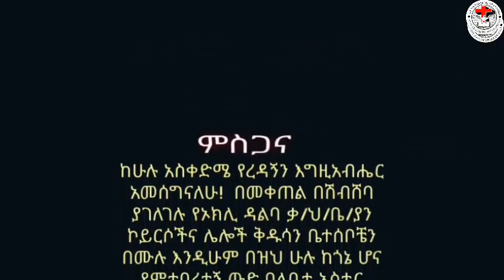Ethiopian music: ኦሶይ ብሮና አዲስ መዝሙር በዘማሪ ዳዊት seifuonebs donkey tube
ድንቅ መዝሙር